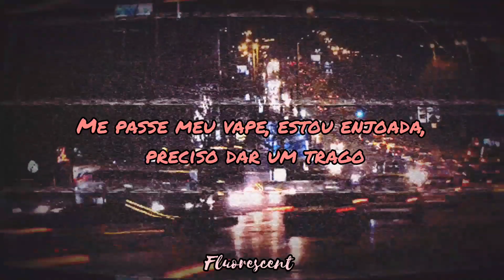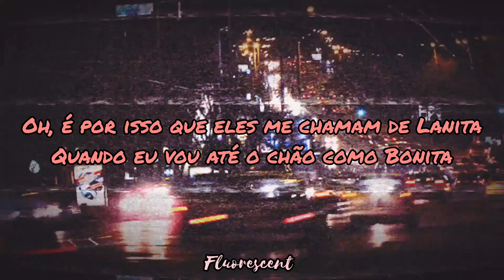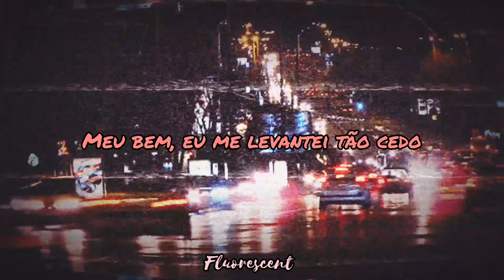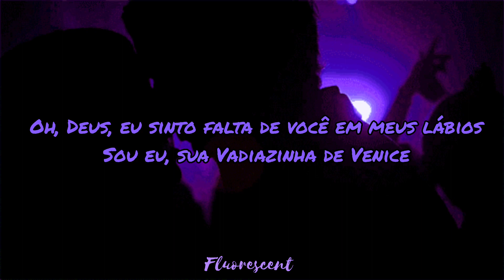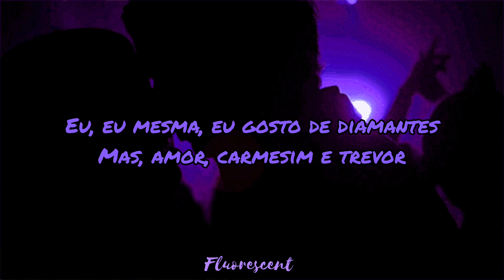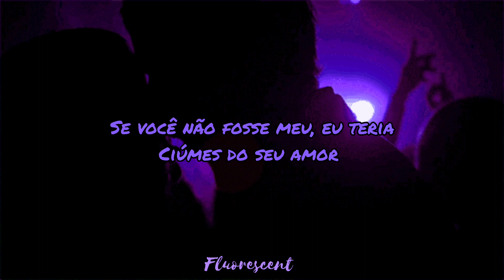Taco Truck × VB - Lana Del Rey (Tradução)